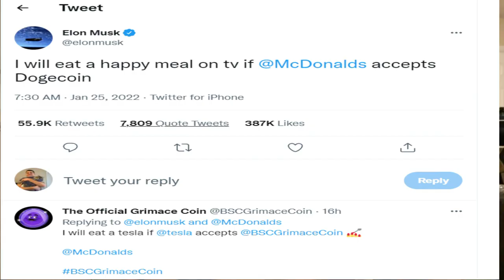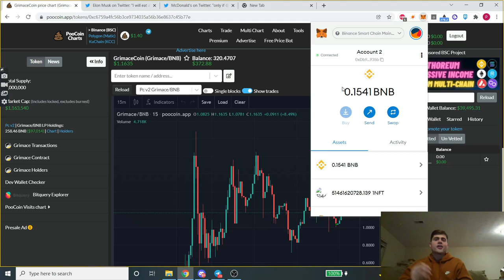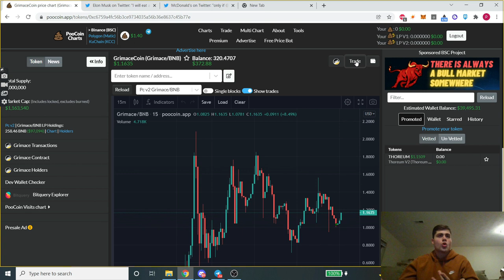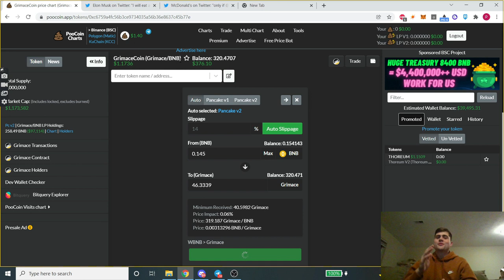Grimace Coin - What is it? & How To Buy Grimace Coin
In this video I will be explaining how to buy Grimace Coin as well as what grimace coin is / how it started.